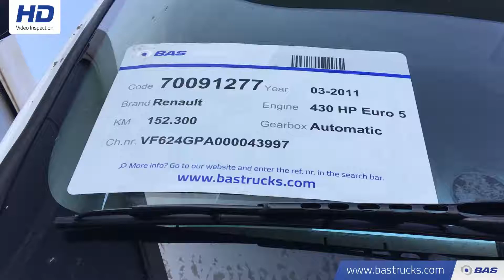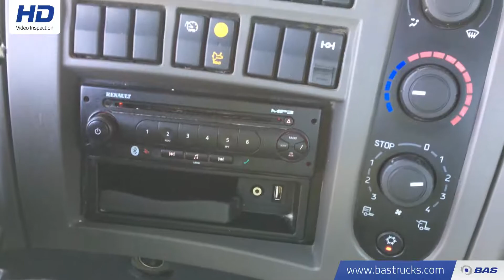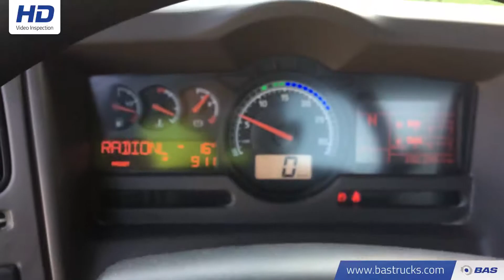70091277 Renault Premium Lander 430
Renault Premium Lander 430